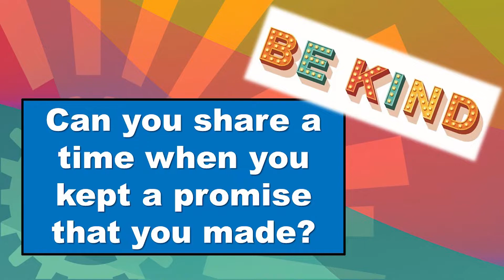David's Kindness | II Samuel 9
Scottsdale Bible Church - Discovery Kids